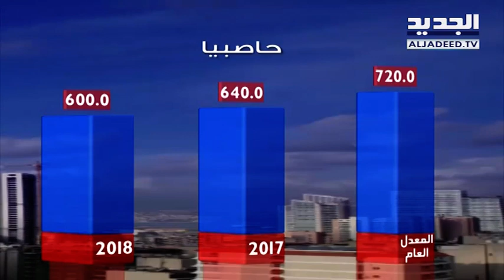نشرة الطقس المسائية 20-02-2018 مع نور صوما